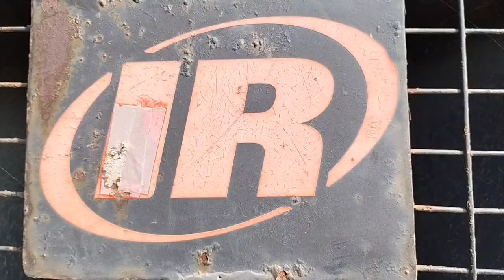Making a road curvature by backhoe loader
👉Road curves are irregular bends in roads to bring a graduation change of direction.

👉Similar curves are on railways and canals. Curves provided in the horizontal plane are known as horizontal curves and are generally circular or parabolic.

👉Curves provided in the vertical plane are known as vertical curve.